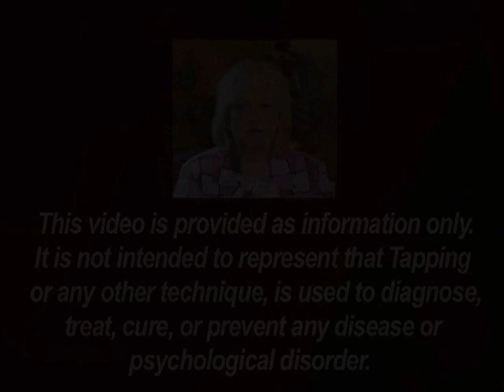EFT Tap Alongs - MTT Tapping for Relationships, Work, & Financial Stress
Response to another requested tap along Hope this helps.  It's from the next in series Tap Alongs with Karin. Remember you must agree to the disclaimer Lot's on this DVD
-Releasing the Past
-Attracting a Partner
-Im Unappreciated
-Financial Stress
Oh of course, this is for Gary - thanks to Gary for all he's done: "Emotional Freedom Techniques EFT" is a registered trademark of Gary H. Craig...